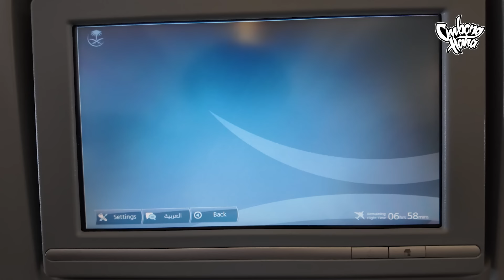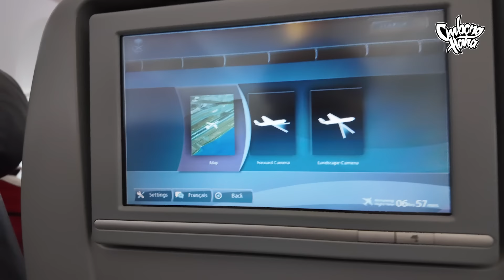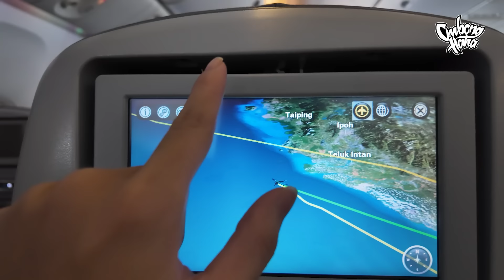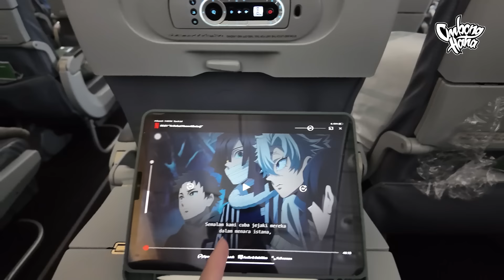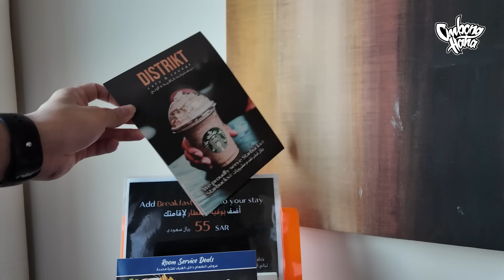ARAB SEMEWAH INI? NEGARA KAYA RASA SEPERTI INI! LETS GO RIYADH PART 2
Any business purpose can direct message on instagram or email.